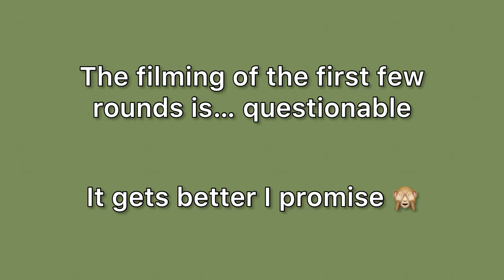SHETLAND PONY CHASE ME CHARLIE!!! WHO CAN JUMP THE HIGHEST?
It’s time for a showdown, the results may surprise you!